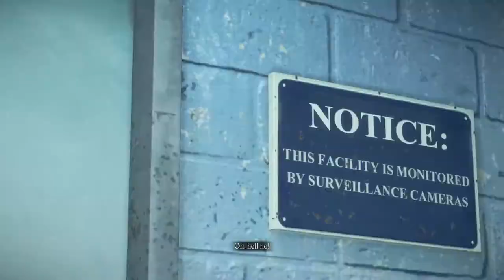Let's Play Dead Rising 3 PC Co-op [Part 36] - Getting Back to the Plane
Flying without wings?

Dead Rising 3 is owned by Capcom.